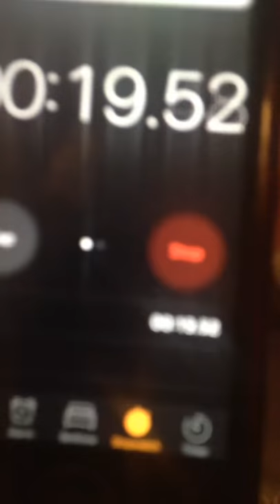Longest yeah boy ever by Conor Sweeney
Young lad from termo gets a very good yeah boyyy